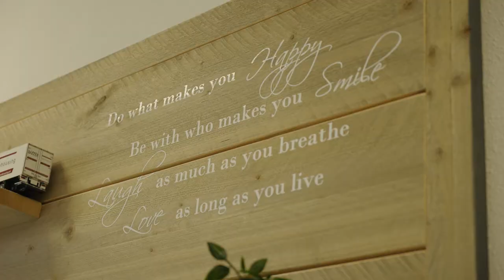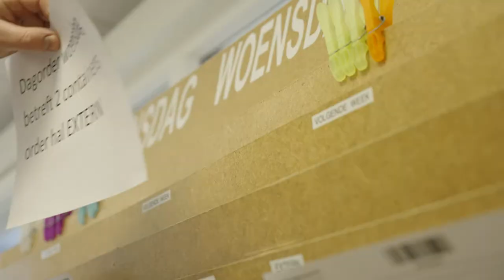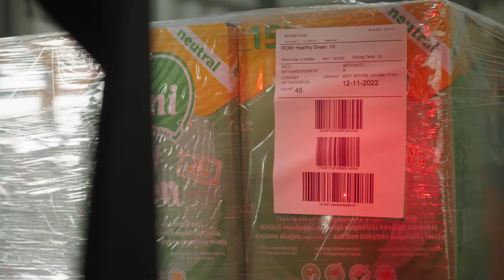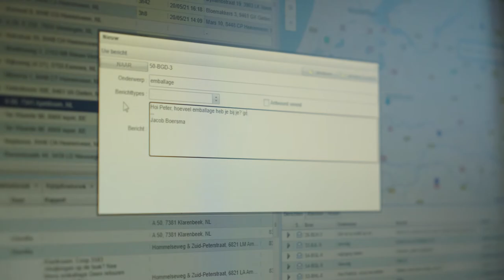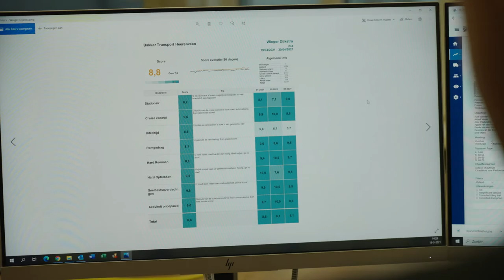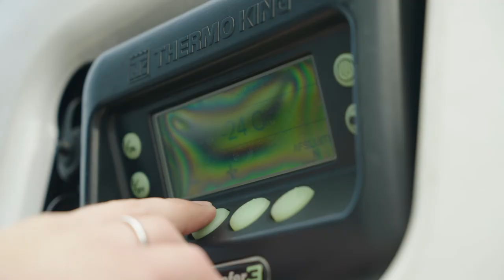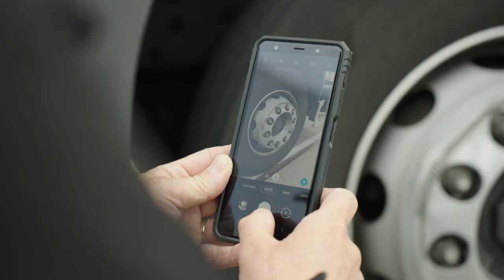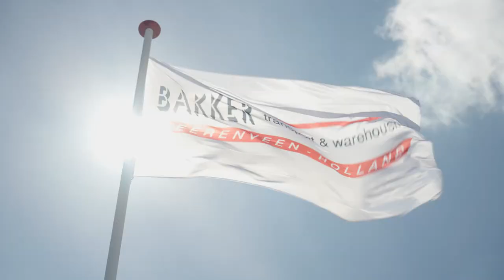Werken bij Bakker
Introductie van bedrijfsafdelingen